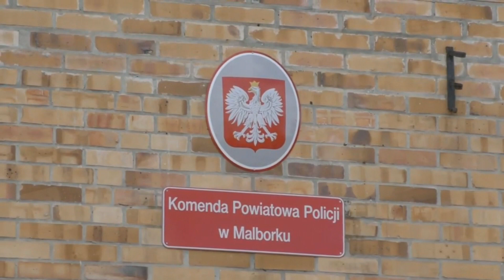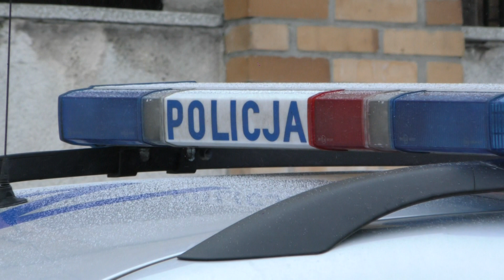Sprawa malborskiej policji trafiła do prokuratury – 07.03.2018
Prokuratura Rejonowa w Pucku rozpatrzy zawiadomienie o możliwości popełnienia przestępstwa w KPP w Malborku.  Zgłoszenie w tej sprawie złożył Patryk Tomaszewski, który na co dzień zajmuje się ujawnianiem nieprawidłowości wśród wymiaru sprawiedliwości.

Jak poinformował nas wiceszef puckiej prokuratury - procedura jest na bardzo wczesnym etapie.
- Dopiero po przesłuchaniu zawiadamiającego podejmę decyzje czy należy wszcząć śledztwo w tej sprawie – wyjaśnia prokurator Jacek Chmielewski.

Patryk Tomaszewski w zawiadomieniu podkreśla, iż do nieprawidłowości w malborskiej policji miało dochodzić co najmniej od kwietnia 2016 roku. W uzasadnieniu wniosku czytamy również:
- Naciski przełożonych oraz panująca w KPP w Malborku atmosfera spowodowała, iż policjanci z pionu prewencji poszli w jednym czasie na zwolnienia, gdyż nie mogli psychicznie wytrzymać tej sytuacji.
Komendant Michał Zapolski wielokrotnie był przenoszony do różnych jednostek policji i w każdej z nich podlegli mu policjanci sprzeciwiali się wprowadzanym przez niego praktykom oraz działaniom niezgodnym z prawem. Michał Zapolski zasłania się jednak znajomościami w Komendzie Wojewódzkiej Policji w Gdańsku, w związku z czym czuje się bezkarny.

Zawiadomienie jest konsekwencją naszego materiału, w którym policjanci wydziału prewencji oskarżyli kierownictwo komendy o mobbing i ciągłe wywieranie nacisku na statystyki.

Patryk Tomaszewski został wezwany na przesłuchanie. Decyzja o ewentualnym wszczęciu śledztwa ma zostać podjęta do końca przyszłego tygodnia.